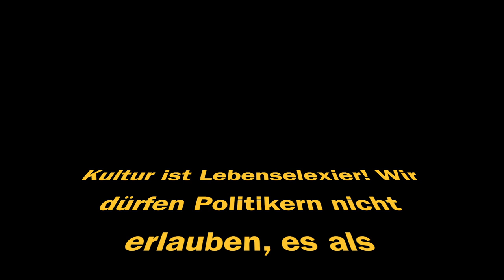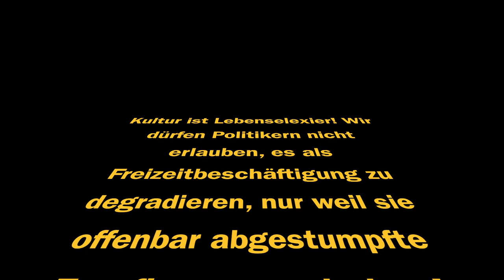Konzert am 25 10 2020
Alexander Skrjabin: Etüde dis-moll op8/12
3. Zugabe aus einem Konzert im Kammermusiksaal der Ersten Wiener Klavierschule vom 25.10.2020